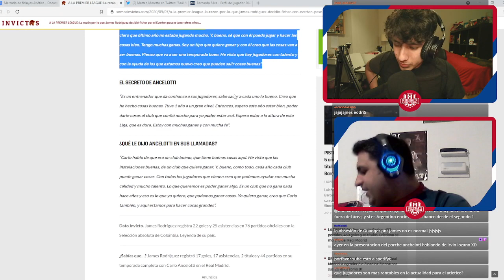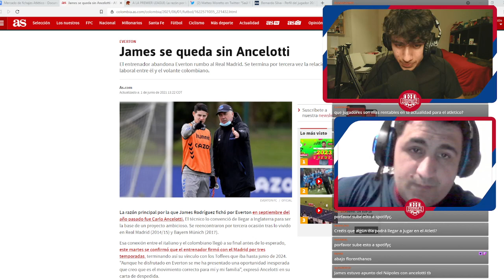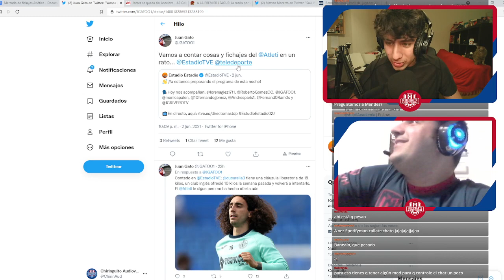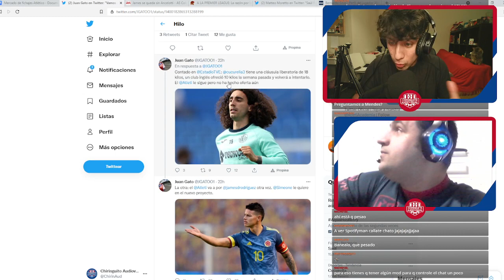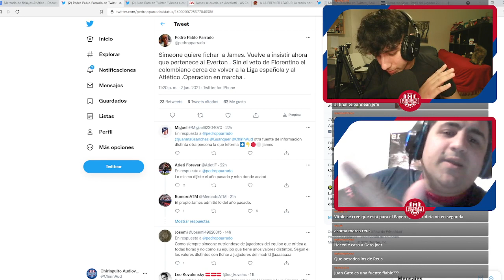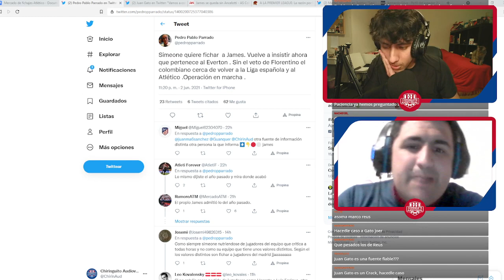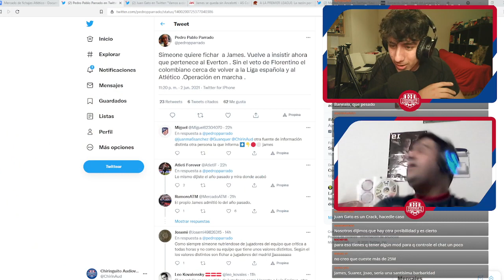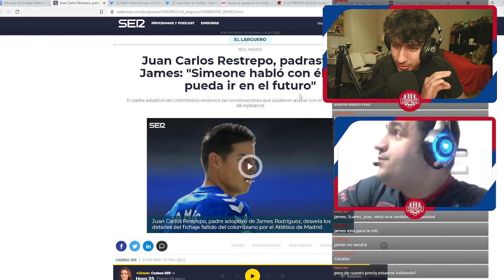SIMEONE QUIERE A JAMES RODRIGUEZ EN EL ATLÉTICO DE MADRID.